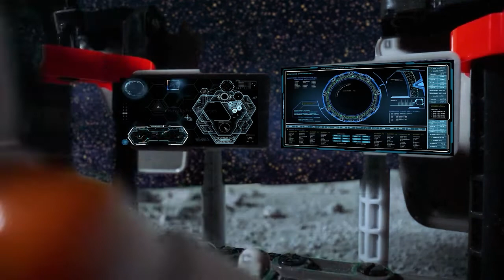hang and chill Lofi loop (Moon Landing)